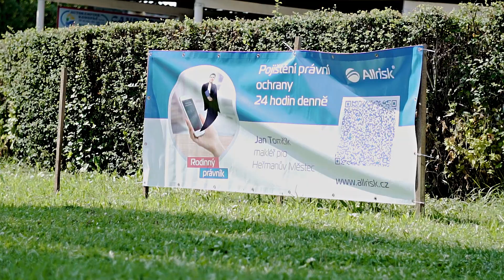Nefestival 2021 Konopáč